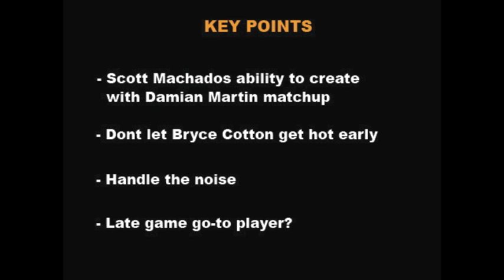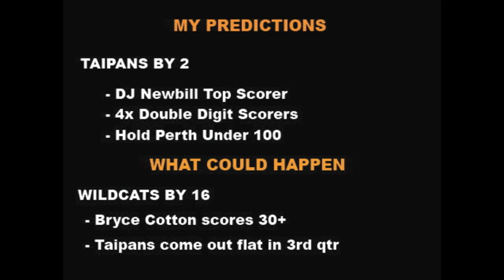ON THE ROAD AGAIN - TFTV Pre Game vs Perth Wildcts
Taipans Fans TV - For the Fans

Cairns Taipans vs Perth Wildcats Pre Game Analysis

Starting the Hungry Jacks NBL20 season 0-3, Taipans are on the road again this time in Perth. Can we handle their massive crowds that bring the noise? Tune in to TFTV to check out the key points and the must see match up of the night